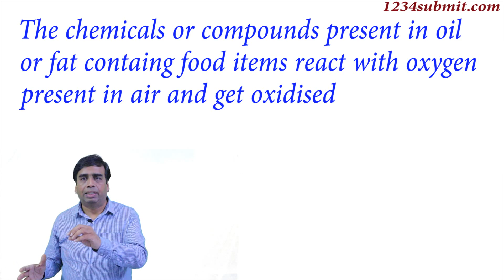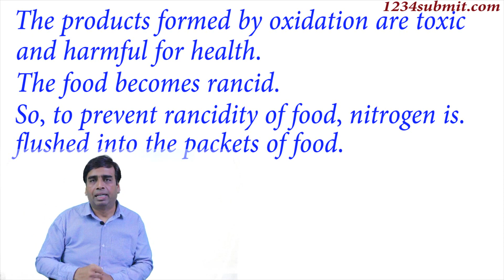Question 19 Why nitrogen is flushed into packets of food ? NCERT Exercise Class 10 Science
Watch full chapter videos:-